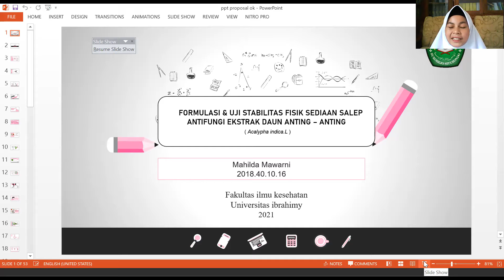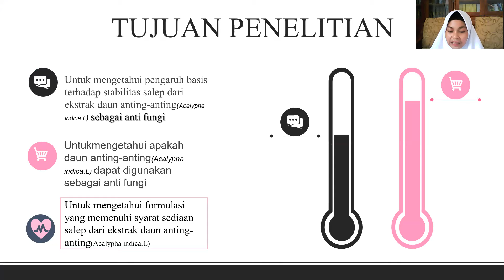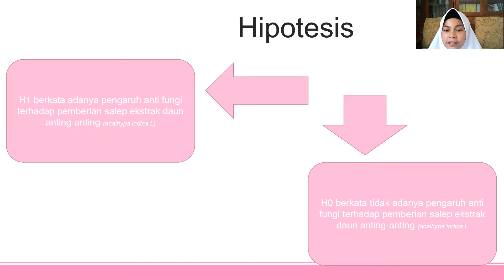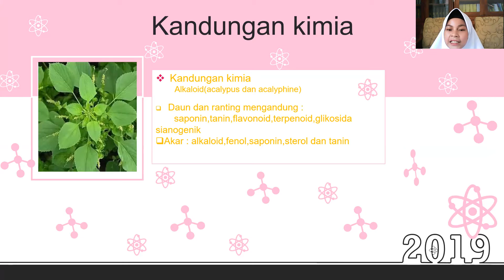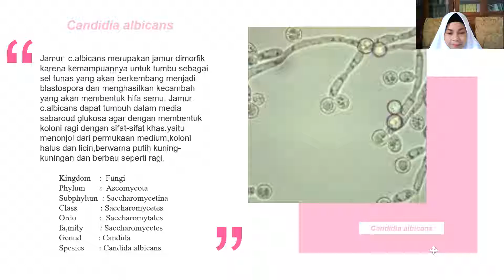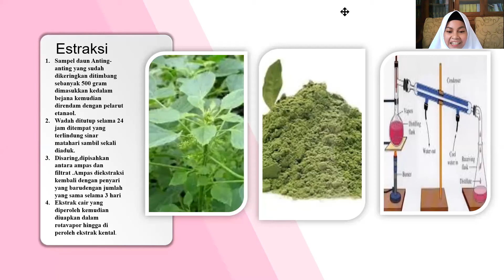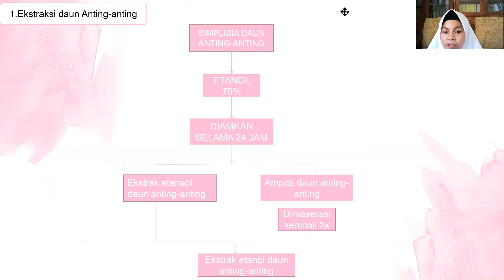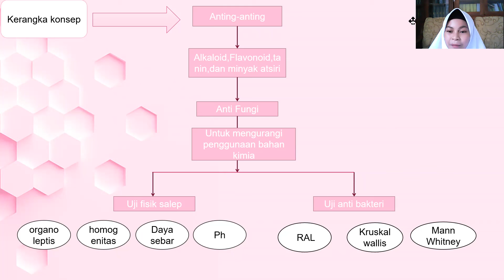Formulasi Salep Ekstrak Anting-Anting//Mahilda Mawarni (2018401016)-Universitas Ibrahimy